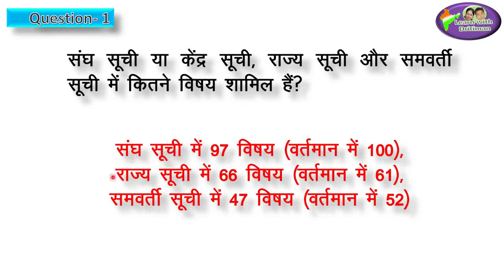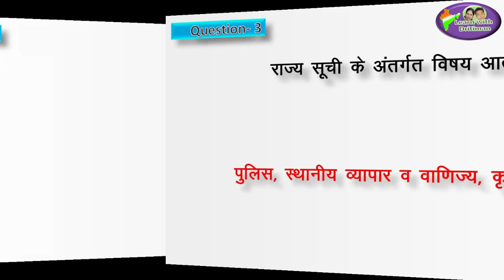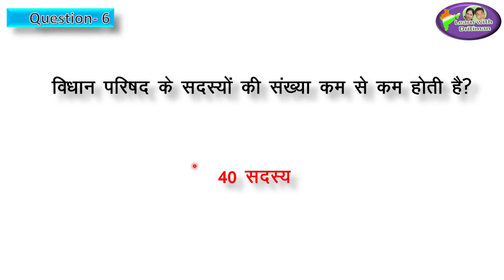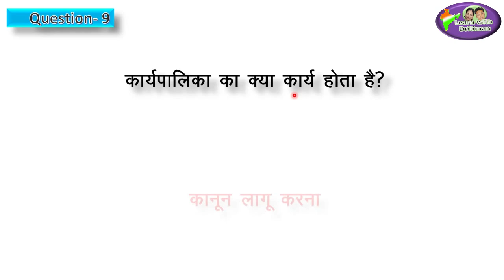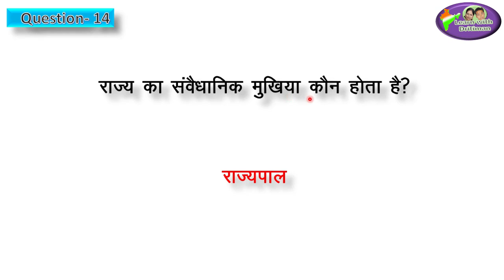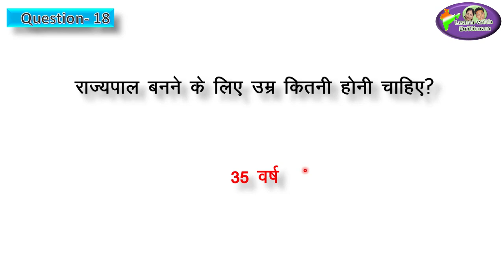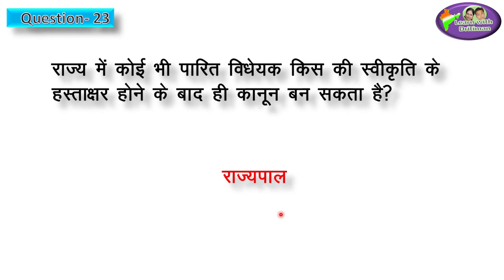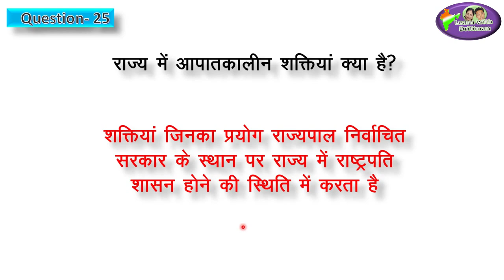Class-7/ Ch-4/ राज्य सरकार/ GK /सामाजिक विज्ञान/ राज व्यवस्था/ राजनीतिक विज्ञान/ polity / अनु जादौन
Class-7/ Ch-4/ राज्य सरकार/ GK /सामाजिक विज्ञान/ राज व्यवस्था/ राजनीतिक विज्ञान/ polity / अनु जादौन/ Class-1 to 6/ RBSE polity/ GK /सामाजिक विज्ञान/ राज व्यवस्था/ राजनीतिक विज्ञान/ polity / reet/ History by Anu Jadoun/ RPSC/ RAS/ SI/ REET/ 2nd grade, patwar exams/